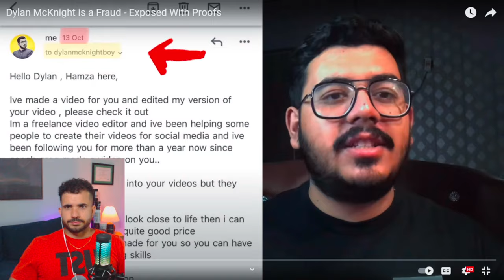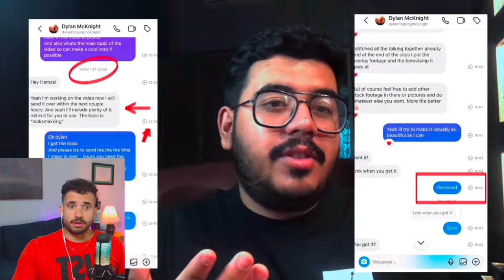The Kid that scams like a Man (Dylan McKnight)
In this video I react to an editor that apparently got scammed by a YouTuber that claims he makes 10k dollars a month. Watch til the end if you are an editor/producer.

📹Edited, Produced and Directed by Victor M (me)
🐼 About me: I'm an Engineer and Certified Nutrition Coach with a passion for fitness. I've been weightlifting for 3 years drug-free, by the time of this video I'm 180 lbs 5'10".

VICTOR (FITPNDA) IS NOT A